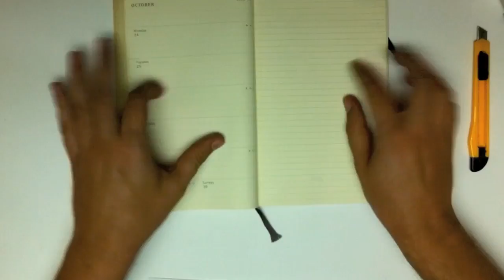Segell Muntadors de Pollastres Grossos (MPG)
Us volem ensenyar el primer segell de goma de la ja constituïda Associació Muntadors de Pollastres Grossos. Obrim el paquet que ens acaba d'arribar a ritme d'una de les cançons "unplugged" del Gitano de Balaguer.